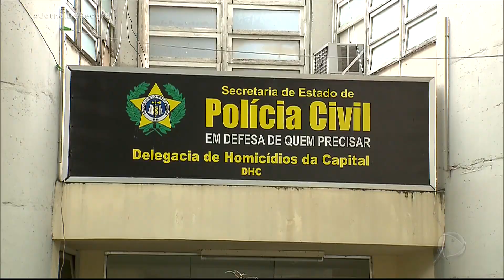Cineasta Cadu Barcelos é assassinado no centro do Rio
Segundo testemunhas, o cineasta Carlos Eduardo Barcelos Sabino, conhecido como Cadu Barcelos, foi atacado ao descer do carro de um motorista de aplicativo no centro do Rio de Janeiro. A polícia busca por imagens de câmeras de segurança que possam ajudar a identificar o autor do crime. Cadu tinha 34 anos e se destacava com obras que descreviam a vida nas comunidades.